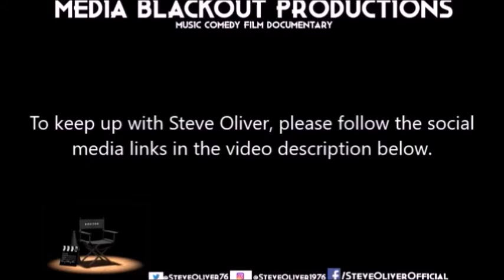#17: Richard Hallam 'Rebel Yell'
Written by Billy Idol and Steve Stevens - no infringement intended, this is a cover version.

Filmed on 23 July 2019 during the making of Episode 83 of The Random Sessions.

Never released on Facebook due to it being a pain to upload.